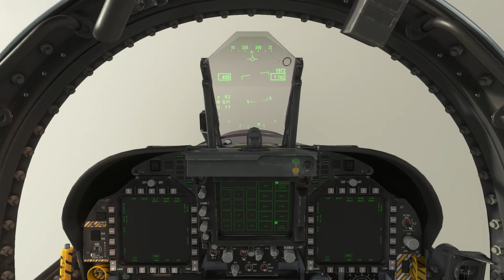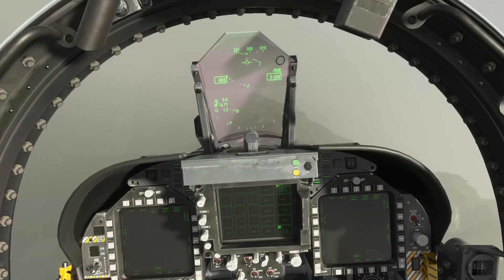F18 QRA flight against possible renegade airliner near Los Angeles (FS2020)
Quick Reaction Alert from Miramar (KNKX). Landing afterwards to Pendleton (KNFG).